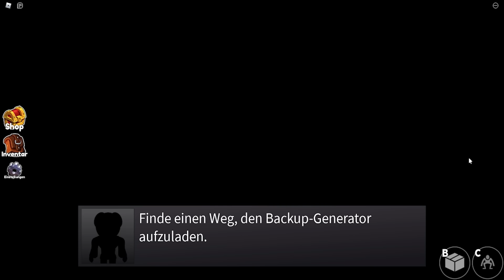Die REGENBOGEN MONSTER kommen uns holen! ✿ Roblox [Deutsch/HD]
🥰 Die REGENBOGEN FREUNDE kommen uns holen! ✿ Roblox [Deutsch/HD]